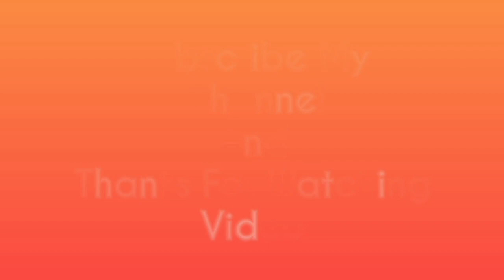चन्दना म्यारो पहाड़ आये । Uttarakhand Hill Road Trip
नमस्कार दोस्तों
आप लोगों को यह वीडियो पसंद आये तो हमारे इस वीडियो

आप सभी लोगों का तहेदिल से धन्यवाद